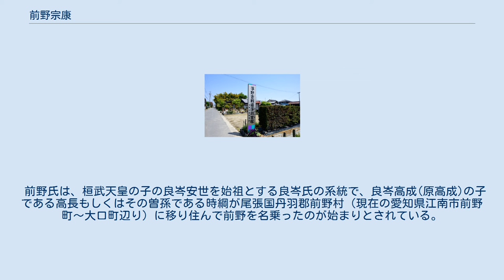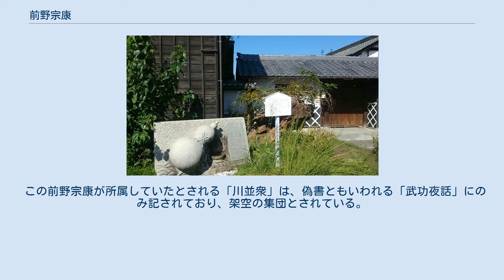前野宗康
前野 宗康（まえの むねやす）は、戦国時代から安土桃山時代にかけての武将・川並衆。
前野長義の次男。
偽文書ともされている武功夜話では、小坂雄吉・前野長康の父とされる。
 浮野合戦場跡 宗康が南窓庵記を記した場所（前野家屋敷） 前野宗康は、尾張国（美濃国）を流れる木曽川沿いで活動する川並衆に所属していたともされている。
 宗康は1558年、当時の織田弾正忠家当主である織田信長の尾張統一の際に起こった織田伊勢守家との戦い「浮野の戦い」に参加したとされている。
この戦いには息子の小坂雄吉・前野長康とともに出陣したとされ、宗康・雄吉/長康父子は信長から所領を与えられた。
この戦いの時は宗康は織田家臣ではなく、川並衆として戦いに参加していたとされている。
また宗康は、前野家文書『武功夜話』にある『南窓庵記』を記した人物である。
 宗康の次男であるとされている前野長康は、後の関白豊臣秀次付筆頭家老である。
この前野長康を宗康の次男としている資料は『武功夜話』のみであり、『寛政重修諸家譜』には長康は坪内勝定の長男とある。
だが『坪内氏系図』によると、勝定は永正13年(1516年)生まれで、長康は大永8年(1528年)生まれである。
これによると二人は12歳差であるため、実の親子とは考えにくい。
 前野氏は、桓武天皇の子の良岑安世を始祖とする良岑氏の系統で、良岑高成(原高成)の子である高長もしくはその曽孫である時綱が尾張国丹羽郡前野村（現在の愛知県江南市前野町〜大口町辺り）に移り住んで前野を名乗ったのが始まりとされている。
また良岑高成の娘は、平清盛の父である平忠盛の妻であったともいわれ、高成の娘と忠盛の間に平忠度を産んだともされている。
 武功夜話（ぶこうやわ）は、戦国時代から安土桃山時代頃の尾張国の土豪前野家の動向を記した家譜の一種であり、前野家文書ともいわれる。
ただ、用いられている語彙の一部は現代人にも容易に理解できるものがあり、資料としてのの信頼性は低いともいわれている。
 この前野宗康が所属していたとされる「川並衆」は、偽書ともいわれる「武功夜話」にのみ記されており、架空の集団とされている。